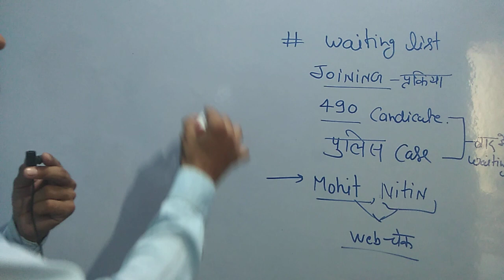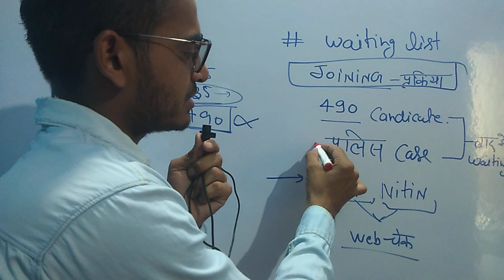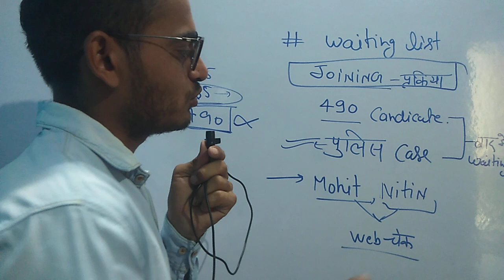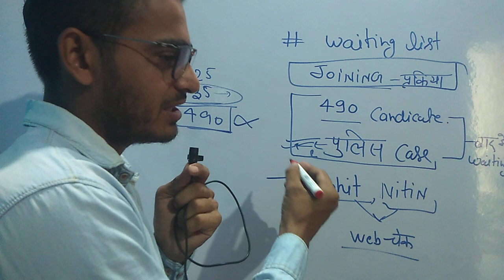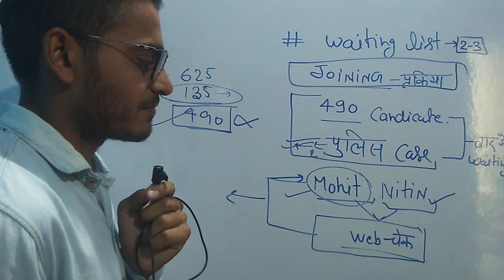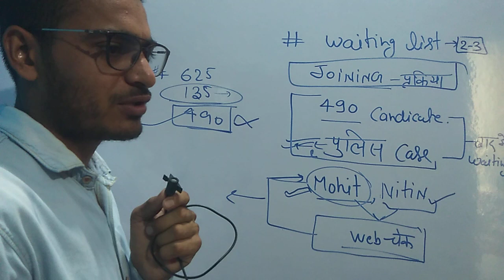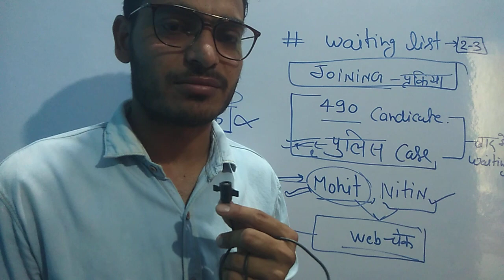490 candidate news and waiting list //police case